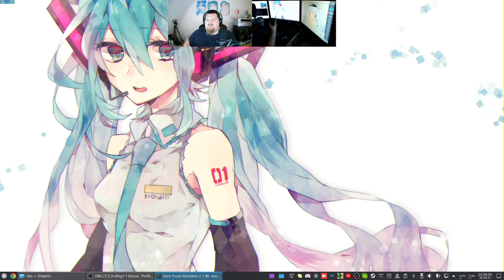Let´s Play ETS2 - Euro Truck Simulator 2 #165